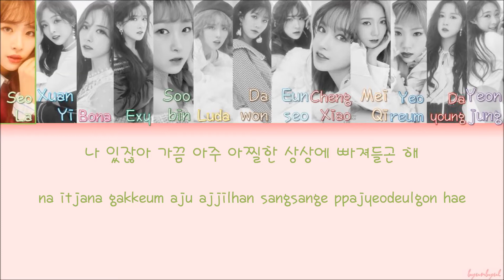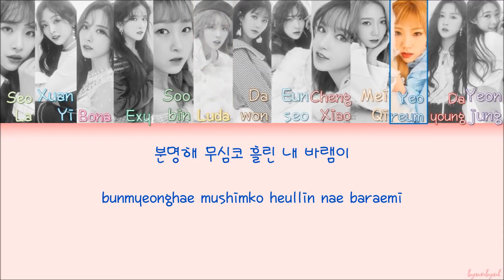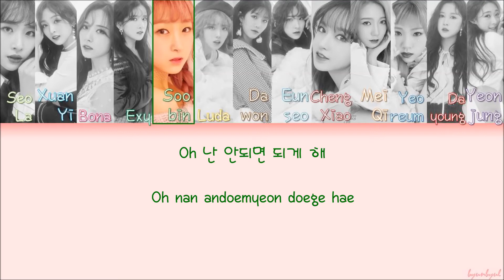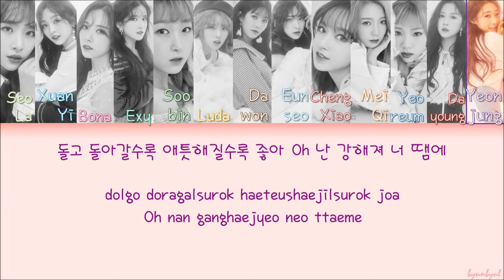Cosmic Girls (WJSN/우주소녀) - Dreams Come True (꿈꾸는 마음으로) (Color Coded Lyrics) [HAN/ROM/ENG]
[WITHOUT ENGLISH]Cosmic Girls (WJSN/우주소녀) - Dreams Come True (꿈꾸는 마음으로) Color Coded Lyrics Eng Sub, Kor Rom and Hangul :)

*COLORS:*
Seola - *Light Green*
Xuan Yi - *Sky Blue*
Bona - *Dark Pink*
Exy - *Green*
Soobin - *Dark Green*
Luda - *Light Orange*
Dawon - *Dark Orange*
Eunseo - *Turquoise*
Cheng Xiao - *Dark Red*
Mei Qi - *Orange*
Yeorum - *Blue*
Dayoung - *Red*
Yeorum - *Purple*
*(Name is in the video too!)*
Credits:
Korean: music.naver
Rom: klyrics
Eng: ??? Coming Soon!

cosmic girls wjsn dreams come true

cosmic girls wjsn dreams come true lyrics

cosmic girls wjsn dreams come true mv

cosmic girls wjsn dreams come true music video

cosmic girls wjsn dreams come true showcase live

cosmic girls wjsn dreams come true practice video

cosmic girls wjsn dreams come true line distribution

[MV] 우주소녀(WJSN) - 꿈꾸는 마음으로(Dreams Come True)
[MV] WJSN (우주소녀) _ Dreams Come True (꿈꾸는 마음으로)